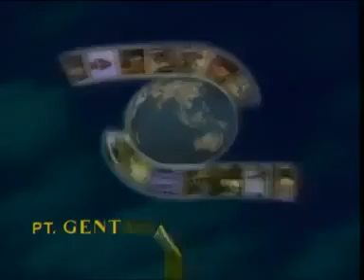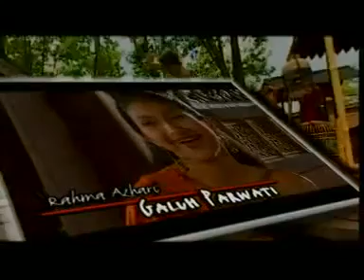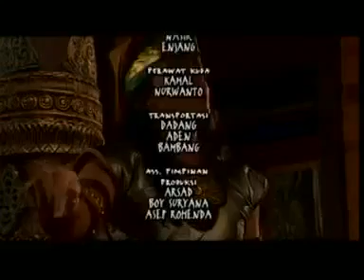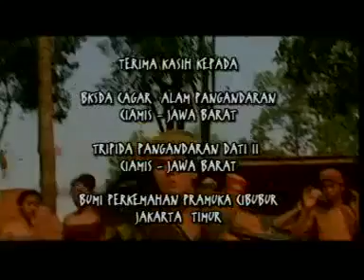ANGLING DHARMA EPISODE 15 MUCULNYA BROMOCORAH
koleksi fim kolosal angling dharma yang dulu tayang di indosiar gaes,,
konon bukan hanya cerita dan film saja, tapi memang bener adanya,
makam prabu angling dharma ada di desa mlawa kecamatan pati jawa tengah !!
ikuti terus setiap episode agar tidak ketinggalan...

ayo budayakan cerita dan warisan leluhur agar tetap lestari,
dan semoga REJEKI ANDA LANCAR